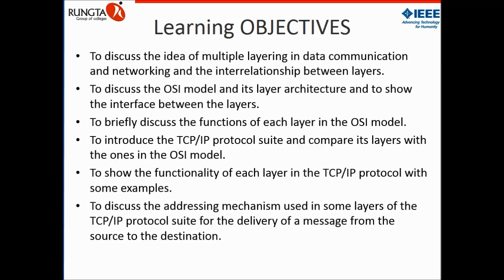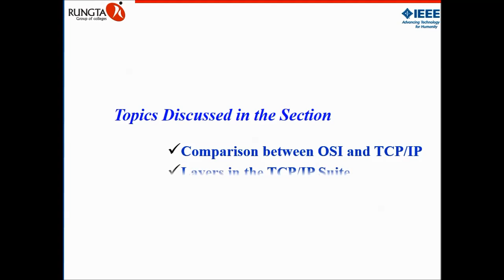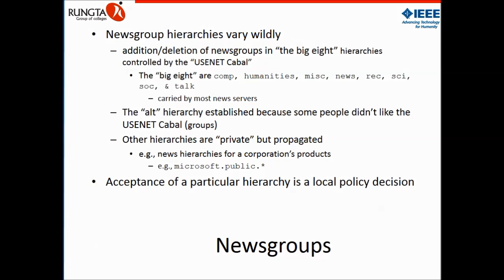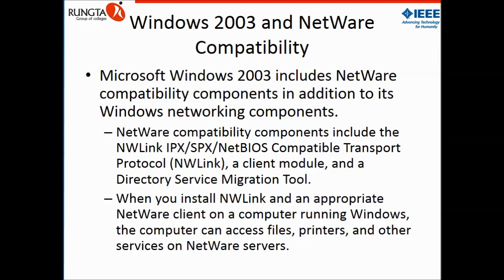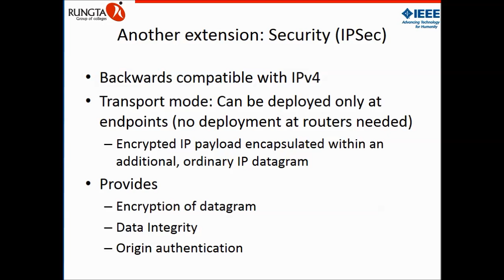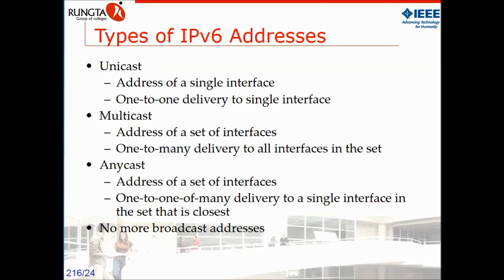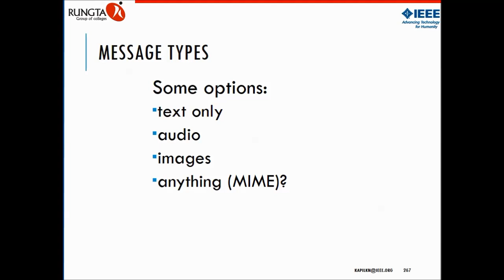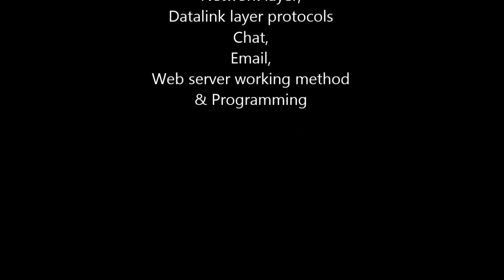Network Programming -Unit I (7th Sem CSE)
I: Unit- I Networking & TCP/IP Introduction to Communication protocols, and sample architecture:  Network architecture, UUCP, XNS, IPX/SPX for LANs,  TCP & IP headers, IPv4 & v6 address structures, Some C Programs for networking Programming Applications Time & date routines-Client, Programming Applications Time & date routines-Server,  Internet protocols: Application layer, Transport layer, Network layer,
Datalink layer protocols, Chat, Email,  Web server working method & programming.